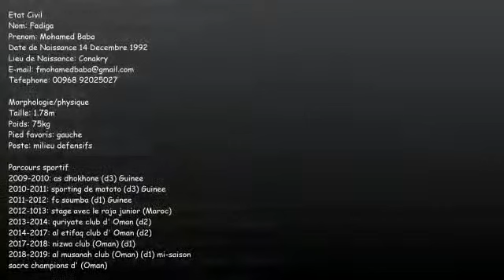Mohamed Fadiga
Vidéo de Bouna